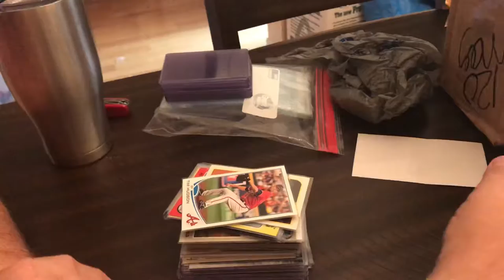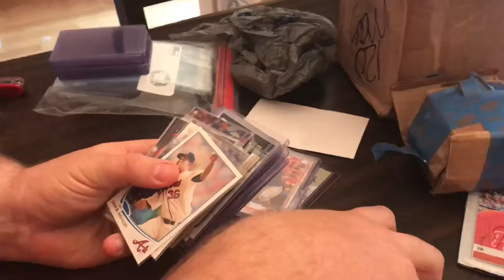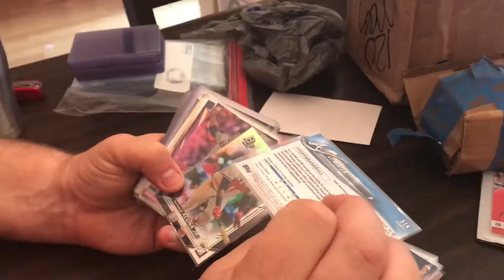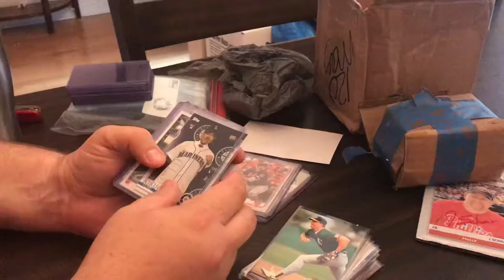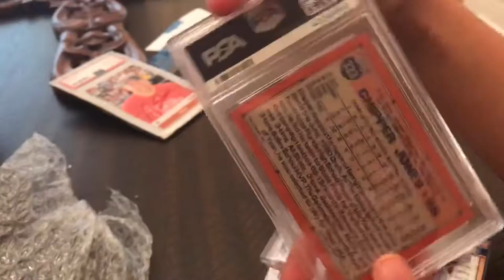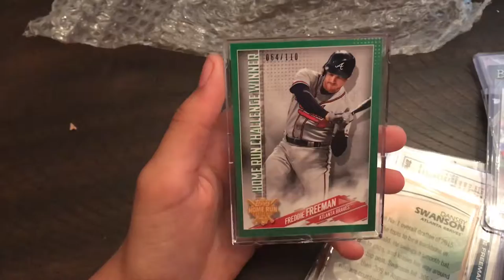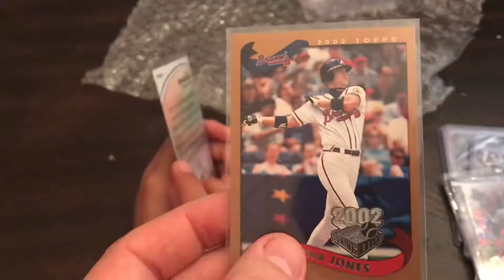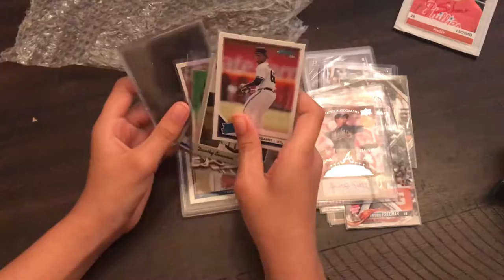Mail from JSchmo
All I can say is wow! We are blown away by your kindness. Thanks Schmo. I hope everyone enjoys the video.